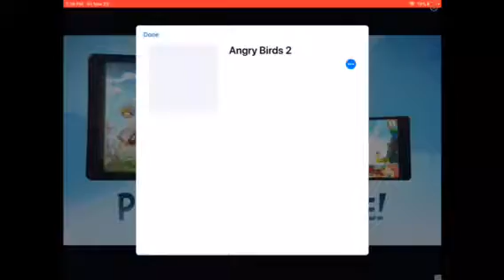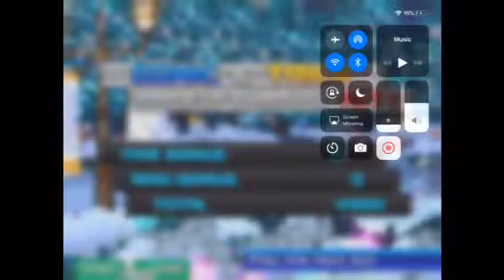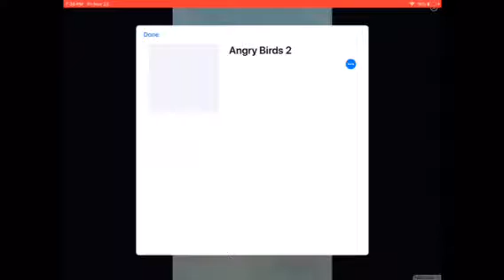Sonic 4-get this - Sonic 4 episode 2